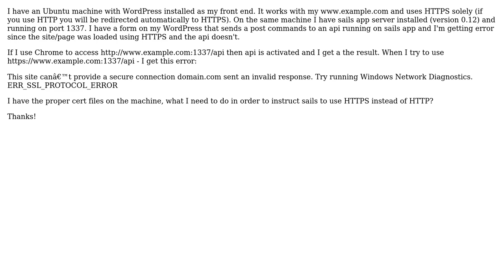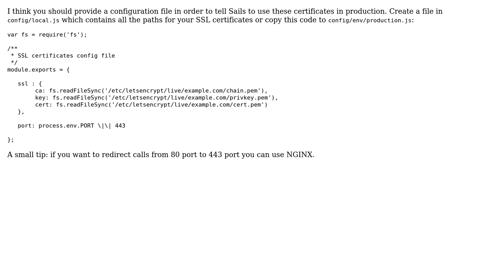Sails JS API SSL/https support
With thanks & praise to God, and with thanks to the many people who have made this project possible! | Content (except music & images) licensed under CC BY-SA | Music | Images & others | With thanks to user Mariusz Wiazowski user Asaf Cohen and the Stack Exchange Network Trademarks are property of their respective owners. You are responsible for your own actions.